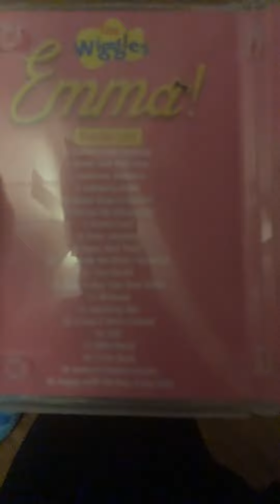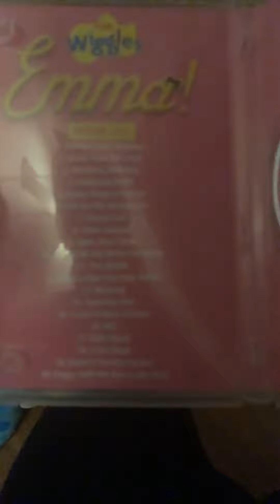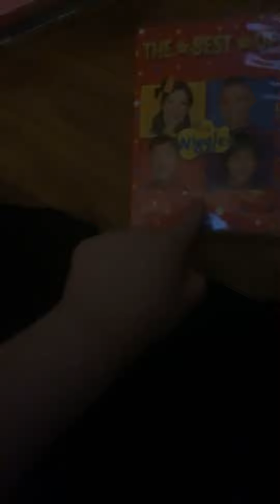My new wiggles dvd collection